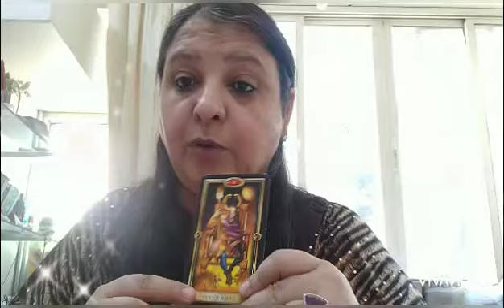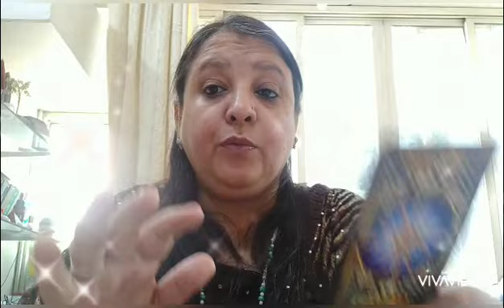Cancer kark Moon Rashi , April 2020, predictions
skype:   divinetouch
Mobile: , 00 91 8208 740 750 Tarot card reader and Teacher Gitu Mirpuri, Cancer ( kark) Rashi Predictions For April 2020.